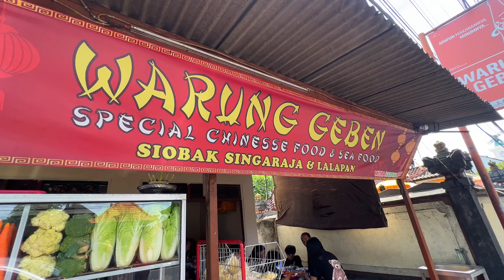Leke Leke Waterfall with Harry 💚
Come with us to Leke Leke Waterfall!
First, we stop at a truck selling fruit on the side of the road. We grab some mangosteens, some grapes and some dukuh.

Then we head to Tabanan to see the waterfall. This waterfall is more expensive than all the others we went to, it’s 50k to get in. Not a big fan of this price. We have been to many other large beautiful waterfalls for an average of 20k a ticket. The walk to the waterfall is beautiful but the waterfall itself is unfortunately just for a photo-op. Expect a line when you get there to take pictures. There is nowhere to swim, and no where good to sit to observe and enjoy. This waterfall felt rushed and overpriced. Not sure what the high ticket is for exactly. Not my favorite, but not the worst either.

📍Leke Leke Waterfall Air Terjun Leke Leke
Kerobokan, Jl. Swadaya, Mekarsari, Kec. Baturiti, Kabupaten Tabanan, Bali 82191